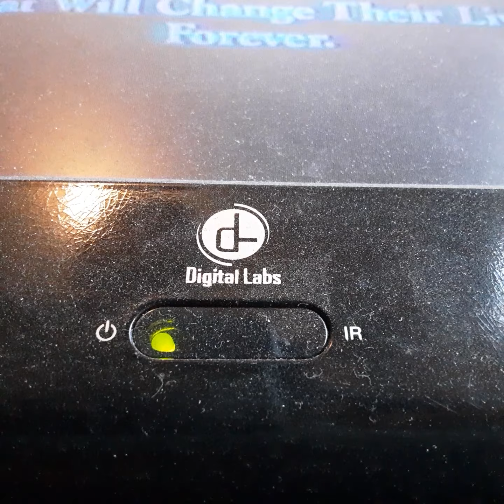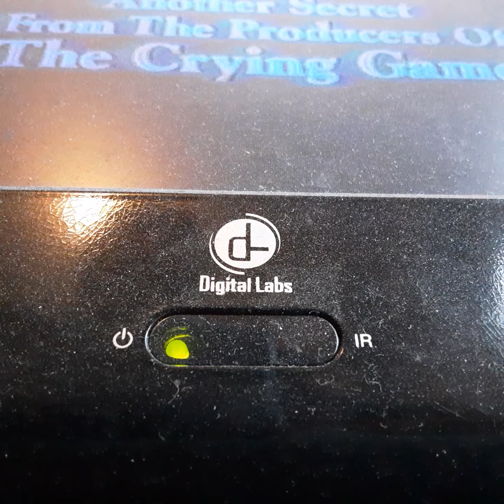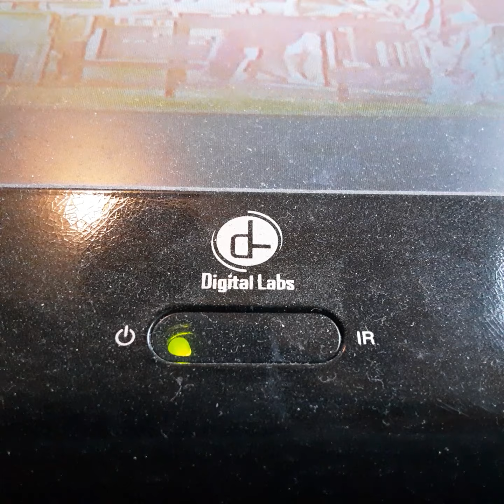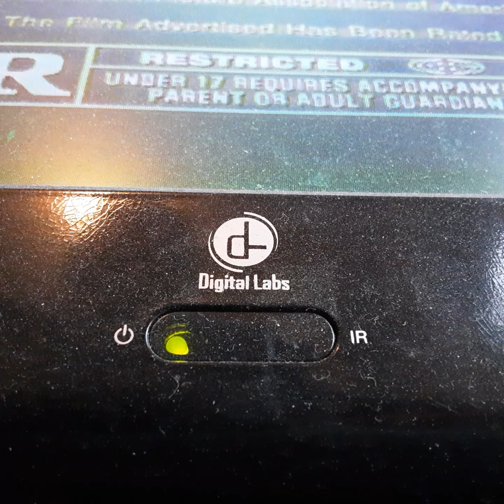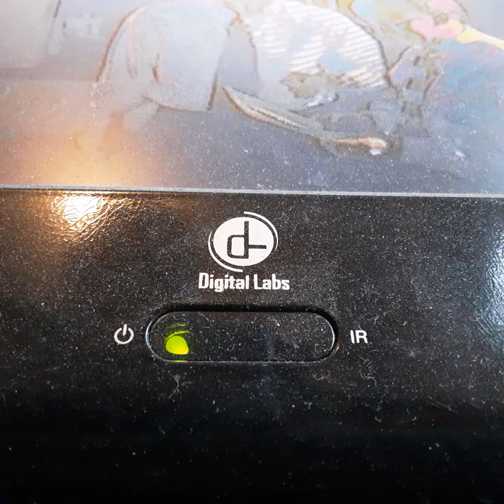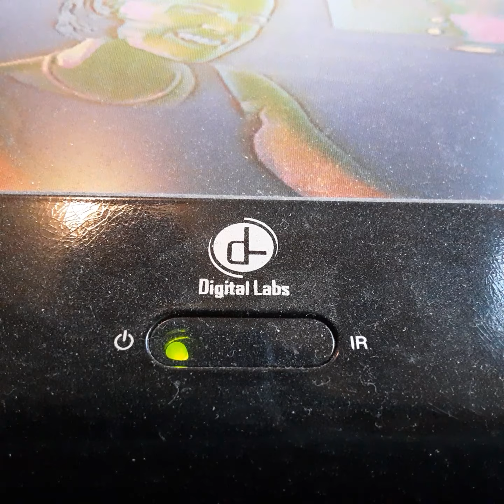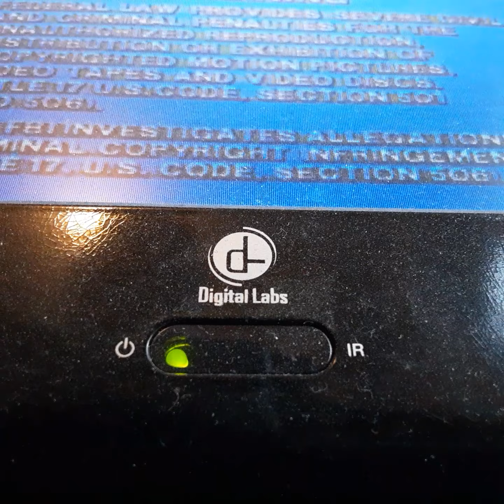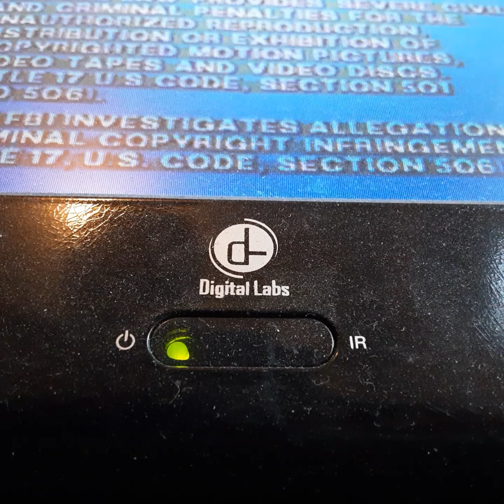Opening To The Disperce Of Gar Loca 1997 VHS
From 1997
Tristar Pictures Trimark Films & Sony Pictures Presents The Disperce Of Gar Loca Edward James Orthen & Andy Garcia
Color 66%